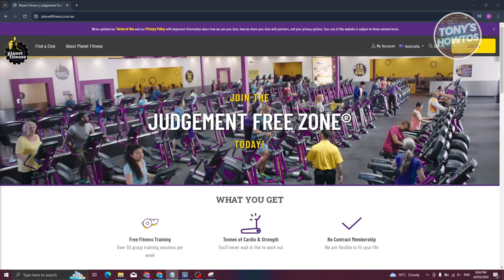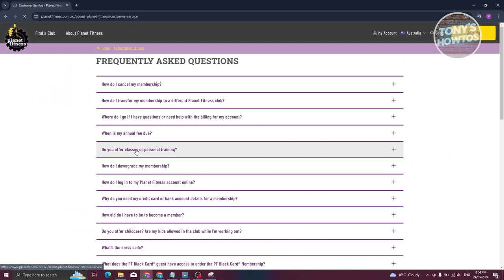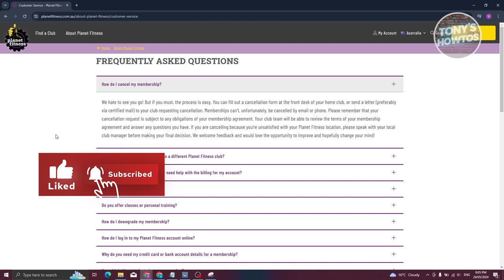How to Cancel Planet Fitness Membership (2024)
In this video, I show you How to Cancel Planet Fitness Membership in 2024. The quick and easy tutorial How to cancel Planet Fitness membership in the app?. Do you want to know step by step how to pause planet fitness membership in 2024? Yes? Great!